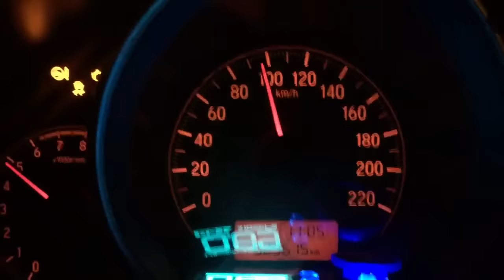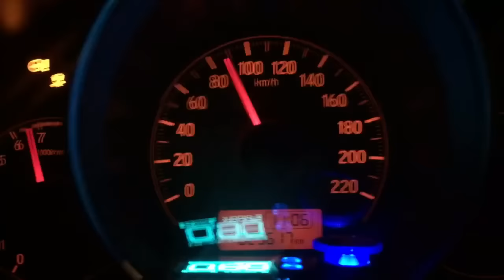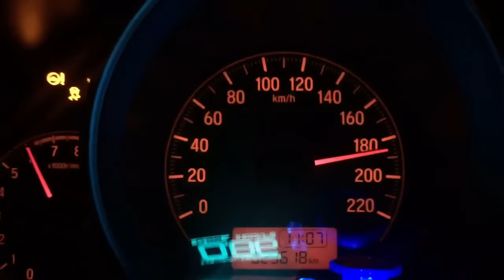ส่งรถ.Gk AZCturbo. Setup by Jam